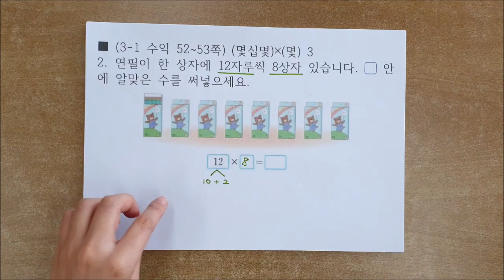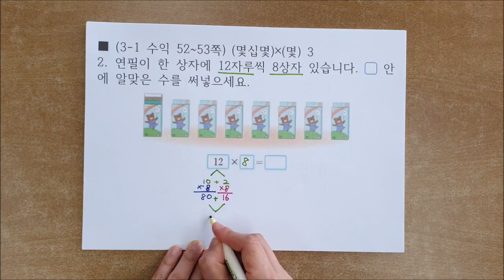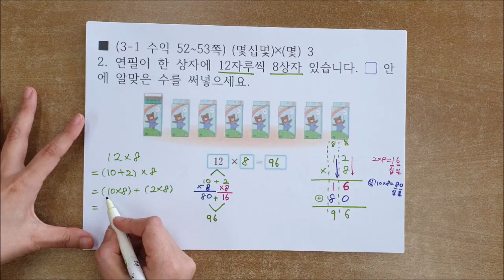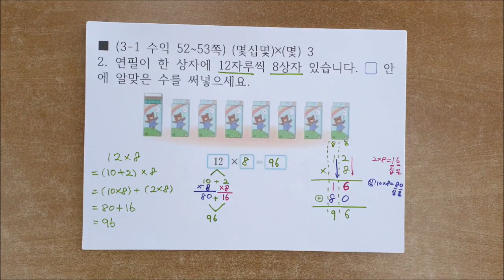3학년 1학기 4. 곱셈 (수학익힘 52쪽 2번)